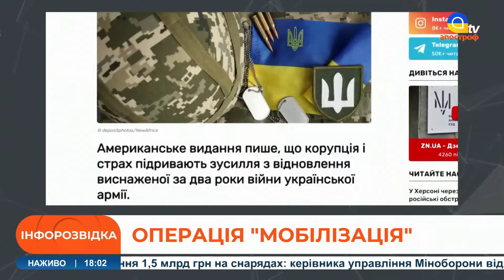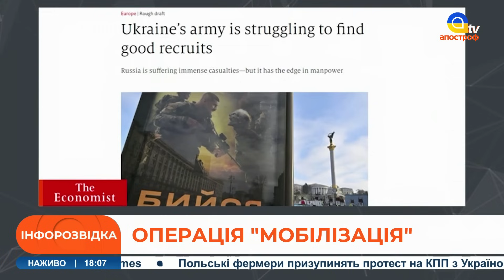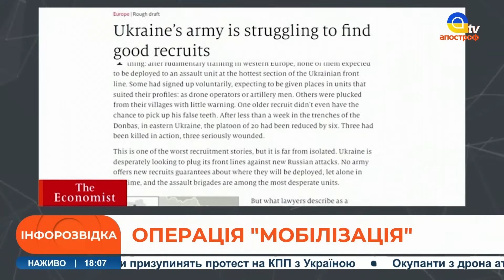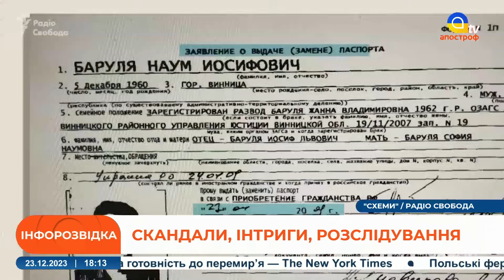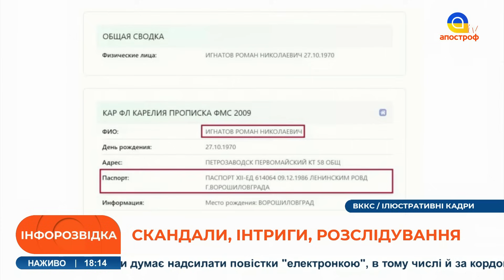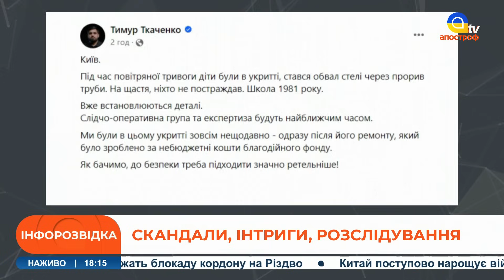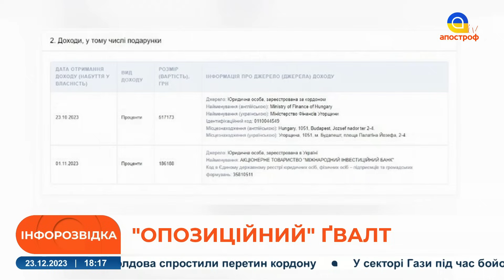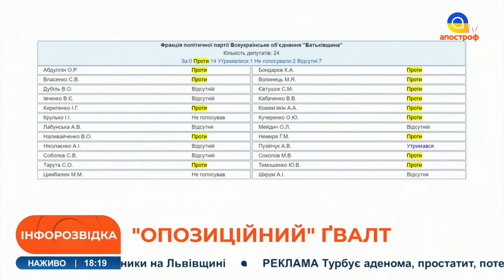МОБІЛІЗАЦІЯ: корупція в ТЦК та санкції для ухилянтів. Легалізація канабісу: хто проти?|Інфорозвідка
В ефірі: МОБІЛІЗАЦІЯ: корупція у ТЦК та санкції для ухилянтів. Легалізація канабісу: хто проти?